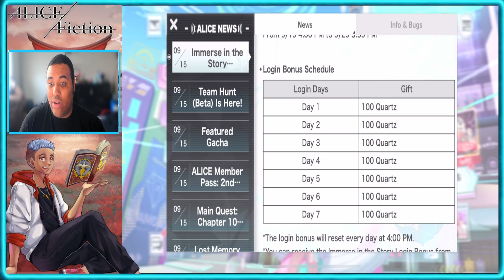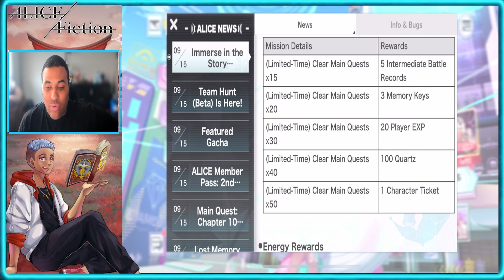NEW Campaigns & Ch10 Announced! | ALICE Fiction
Hey Everyone!

For the next update in ALICE Fiction we're receiving the story for Ch10 where we will "hopefully" have a resolution with the white soulgorger story.  On top of the new story being added we're getting a bunch of new campaigns and ways to earn to earn some more quartz!

" Have you been reading and keeping up with the story in ALICE Fiction?  And are you ready for the climatic battle with the Soul Gorger?  "

Alice Fiction Socials

Game Details

Metaverse×high speed battle×puzzle!

An addictive, speedy puzzle RPG releasing worldwide this summer!

*Absolutely refreshing! Easy-to-play, high speed puzzle battle!◆
The rules are simple! Break many panels as possible within the time limit and unleash a big blow on the enemy!
Breaking 3 or more panels at once allows you to do an exhilarating special attack!

*Main aspects
・Many fascinating characters!
・Fully voiced stories that take place in a metaverse!
・Exciting experience with EDM sounds!
・Compete with your friends through versus mode and claim the crown!
・Every character is able to upgrade to the highest rarity!
・Collaborations with illustrators from all over the world!

*Story
You as the protagonist logs into The Metaverse of ALICE for the first time, however, a mysterious error occurs during the process.
You reach ALICE after the error, but you are told that you have lost all of your memories of your past.
Lost memory, a girl who claims to be your younger sister, and “Lost Avatars"" (The Identity Detachment Phenomenon).

As you go on a journey to find the answers, you meet many people including Folklores, and you begin to discover the problems and the truth behind The Metaverse of ALICE.